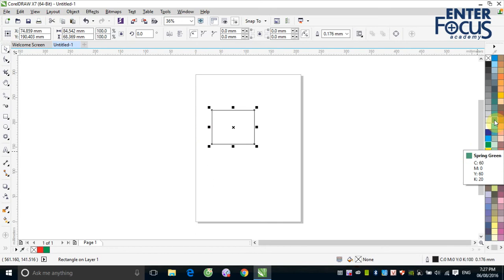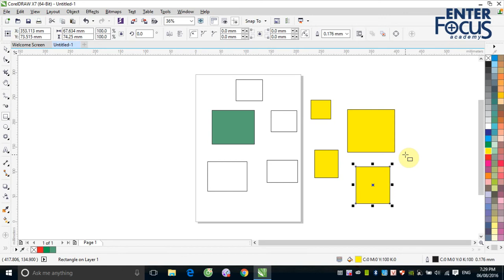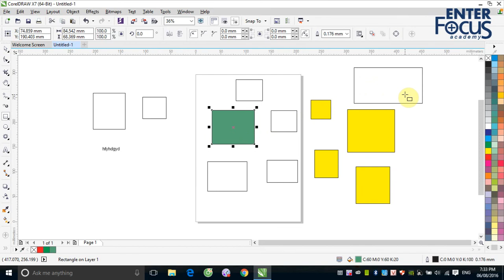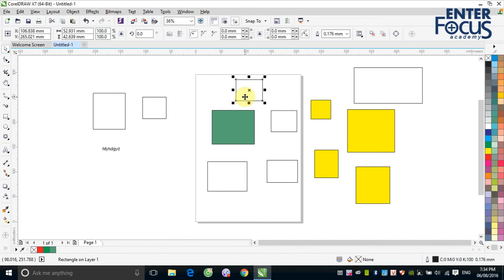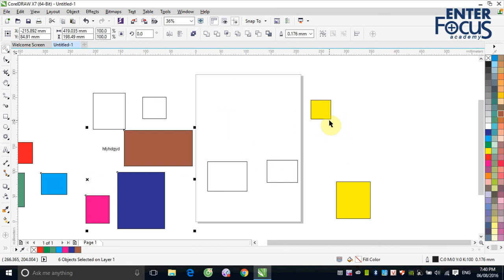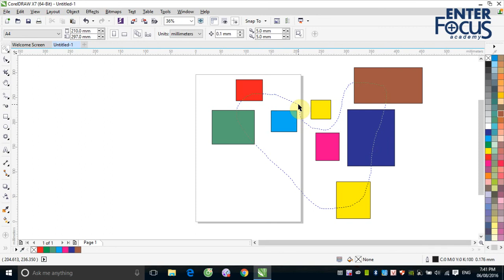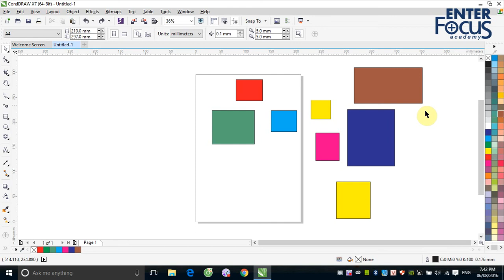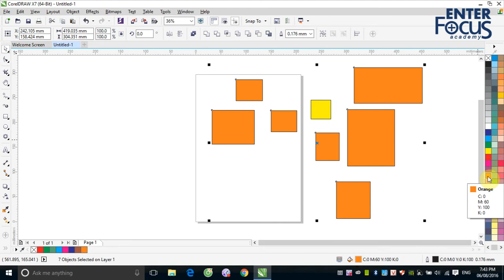Học Corel DRAW: Select Objects - Chọn các đối tượng trong Corel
Buổi 1 Corel: Công cụ Pick và thao tác chọn đối tượng trong CorelDRAW